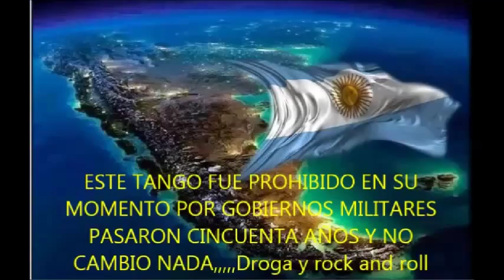EDMUNDO RIVERO - MARIO DEMARCO - BRONCA - TANGO - 1962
MARIO BATTISTELLA escribio en el año 1963 el tango BRONCA detallando el estado en el que se encontraba el pais ARGENTINO en ese momento, a cincuenta años poco a cambiado y en algunas cosas se esta mucho peor.